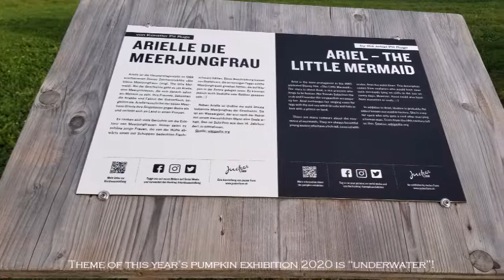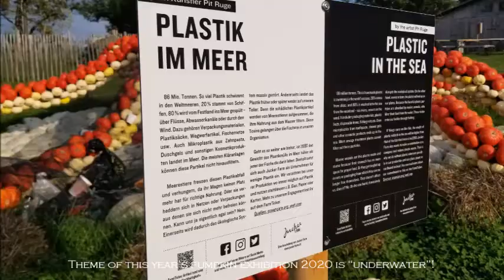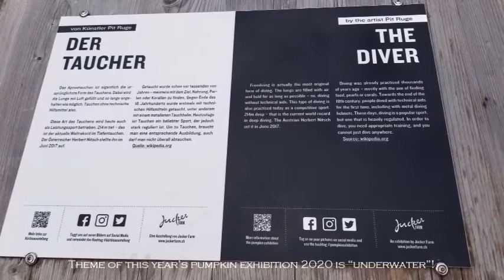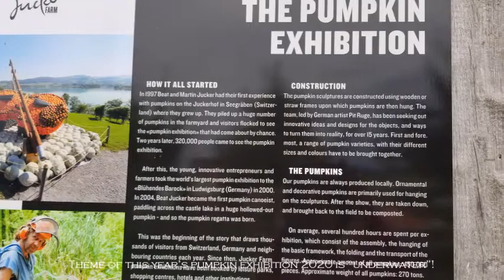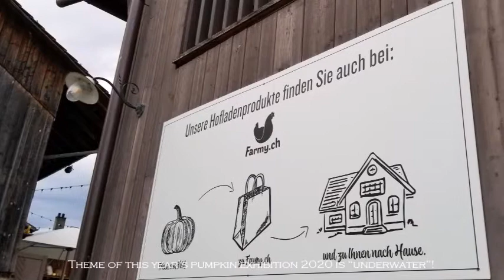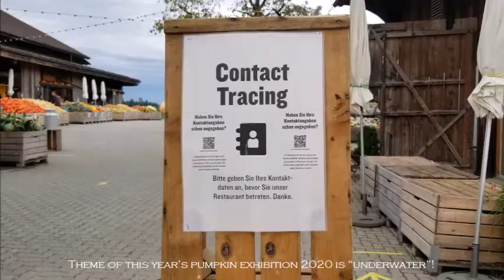PUMPKIN EXHIBITION 2020 JUCKER FARM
Theme of this year’s pumpkin exhibition 2020 is “underwater”!